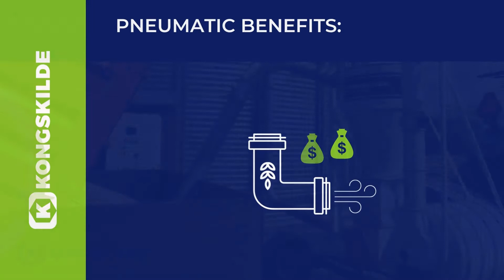Benefits of Pneumatic Grain Transport